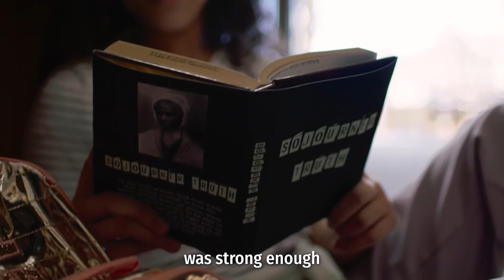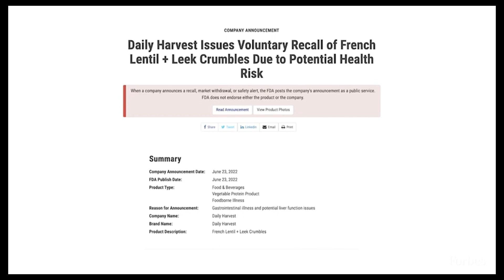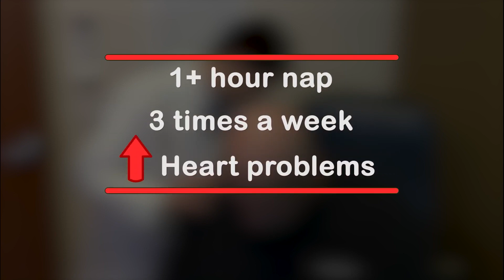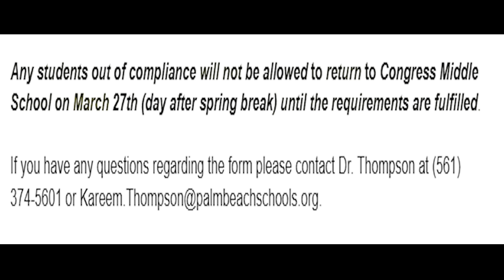Cougar Tv March 13